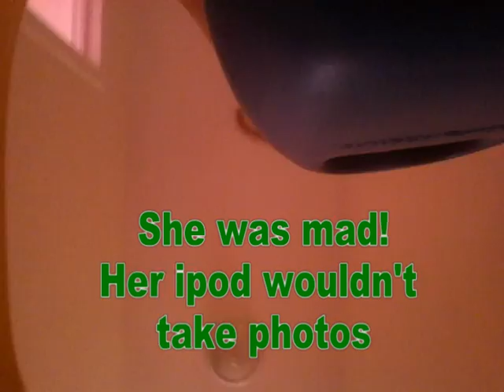Her Ipod footage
I took a 30 minute video clip of nonsense and wrapped it up in 3 minutes of "inside the beast's mind" enjoy.
I'll go through some of her other footage and see if I find any gems.